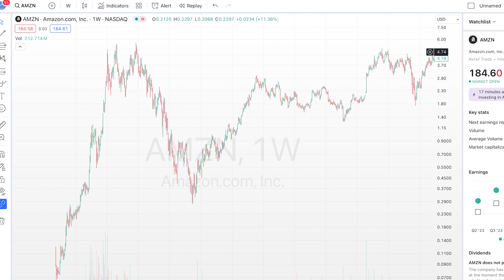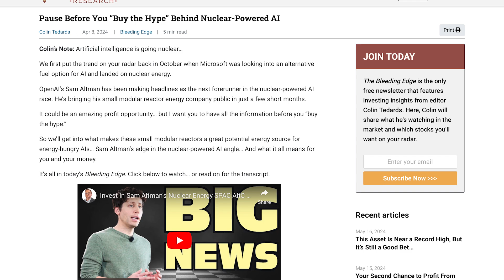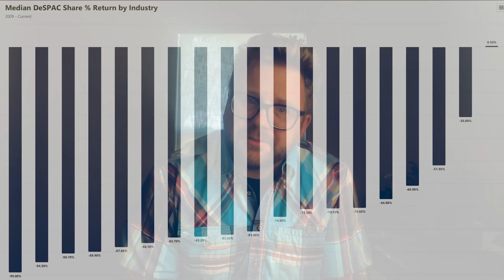Is Oklo the Next Amazon Of Nuclear Energy?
Today on The Bleeding Edge Newsletter, Colin discusses how Nuclear Energy Company Oklo going public can teach us about investing in early stage companies.